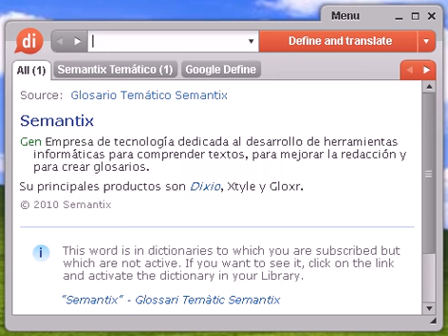Definición de borboteo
borboteo, diccionario, definición, significado, español, castellano, dixio